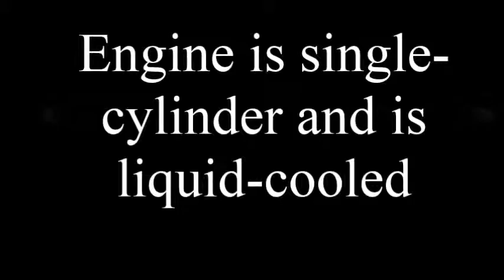All New 2017 KTM Duke 200 with all Specifications